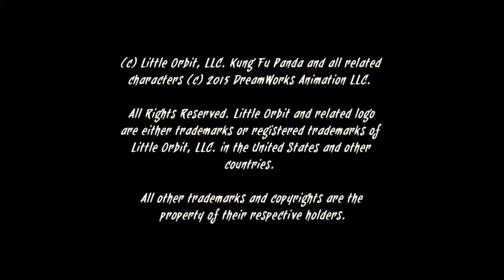Kung Fu Panda: Showdown of Legendary Legends Gameplay part 1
Kung Fu Panda Showdown of Legendary Legends